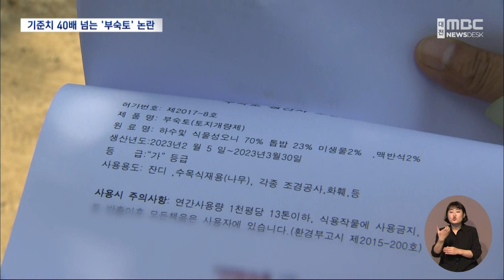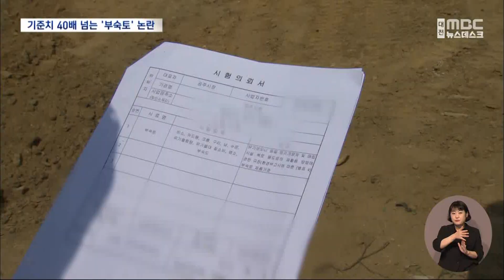기준치 40배 '부숙토' 주민 우려 심각/대전MBC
영농철을 앞두고 무분별한 부숙토 즉 발효돼 썩은 퇴비 살포가 곳곳에서 문제가 되고 있는데 이번엔 조경업체가 쌓아 놓은 부숙토가 논란입니다. 양이 기준치보다 40배나 많아 주민들은 환경문제를 우려합니다.